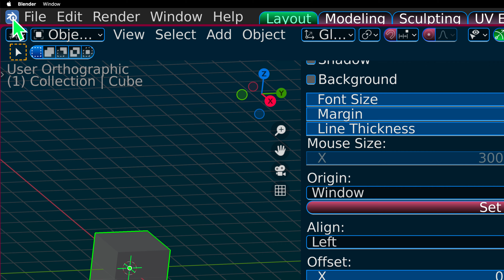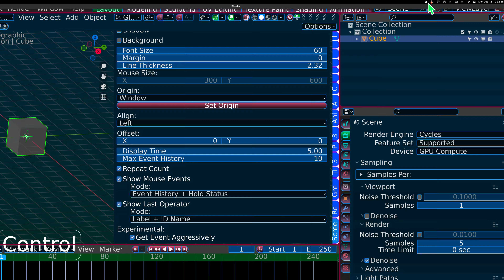Blender 3.4 not work ScreenCast Key December 12, 2022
We do use Blender 3.4.0 and up.
Jesus love everyone.